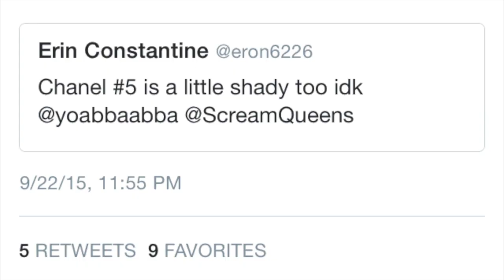Scream Queens Predictions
This is my opinion on who the Red Devil is in the new Comedy/Horror Scream Queens!!!